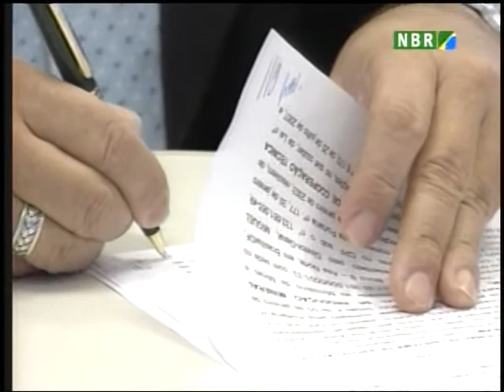Exploração de garimpos na Amazônia Legal vai ser monitorado via satlétlite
O Sistema de Proteção da Amazônia vai ajudar o Departamento Nacional de Produção Mineral a monitorar a exploração de garimpos na região da Amazônia Legal.